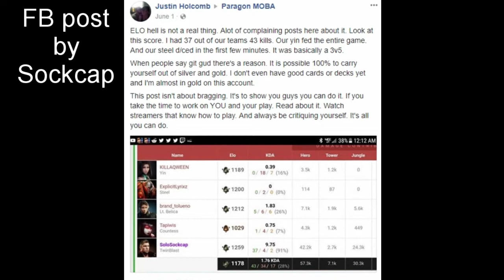The truth about ELO hell.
What to believe???